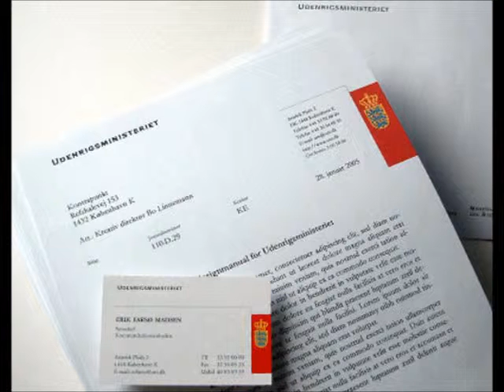Palm Beach County Professional Translation Services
Professional Translation Services - AffordableLegalPapers.com provides Certified human translation services for businesses and individuals in over 80 languages and no job is too big or too small. Our intelligent translation platform enables our professional translators to translate faster, easier and more cost effectively.

We are a South Florida Translation & Immigration Assistance business, focusing on Translating:

Apostille Translation
Birth Certificate Translation
Child Adoption Agreement Translation
Diploma-Transcript Translation
Divorce Decree Translation
Drivers License Translation
Marriage Certificate Translation
Passport Translation
Police Record Translation

U.S. immigration forms, Green Card through Marriage and various U.S. applications.
We have vast experience and a great reputation for providing high-quality service to assist you, family, fiance or friends withTranslating, filling out forms correctly, Notarizing and submitting legal documents with US Department of Homeland Security & Government Agencies in South Florida. We assist in Translating and filling out Immigration and N-400Naturalization forms to apply for different Visas, I-134 Fiance K-1 Visa, I-90 Green Card and N-400 Citizenship forms, I-130 Petition for Alien Relative (Marriage), simple divorce documents, modification of visitation, child support and any legal document that does not require a Lawyer or their ridiculous fees!